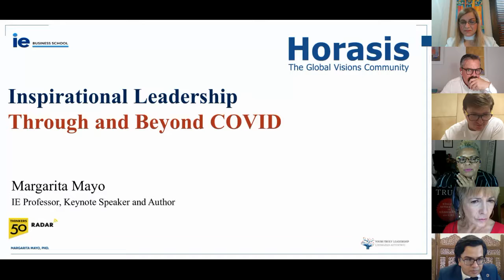Inspirational Leadership through and beyond COVID-19 - Horasis Extraordinary Meeting 2020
Inspirational Leadership through and beyond COVID-19
An inspirational leader serves the needs of his/her employees, listens, and develops trust.  Are there international differences that make leadership comparisons difficult, or are there discernable absolute traits?  Can exceptional leadership be taught?  How long does it take to develop globalized management skills dedicated to inspire the future?
• Emma Arakelyan, Co-founder and Chief Executive Officer, Orion Worldwide Innovations, USA
• Igor Izraylevych, Co-Founder and Chief Executive Officer, S-PRO, Ukraine
• Anna McCoy, Chief Executive Officer, Anna McCoy Global Ventures, USA
• Alf Rehn, Professor of Innovation and Design, University of Southern Denmark, Denmark
• Aditya Singh, Director, Athena School of Management, India
Chaired by
• Margarita Mayo, Professor of Leadership, IE Business School, Spain